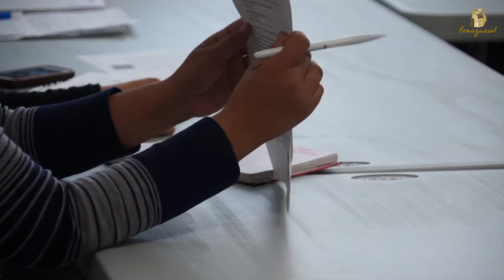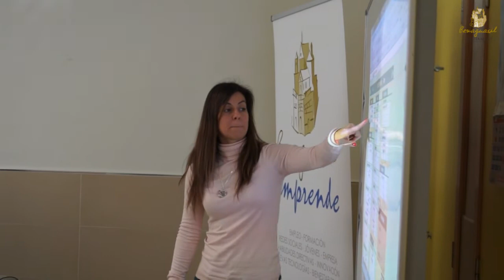Curs d'Economia Domèstica - BENAGUASIL 2014